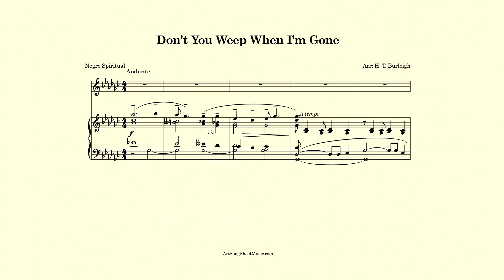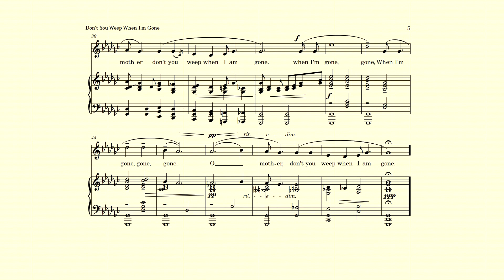Don't You Weep When I'm Gone – Burleigh – accompaniment in Gb major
Don't You Weep When I'm Gone accompaniment - H. T. Burleigh, accompaniment in Gb major. Piano accompaniment in the key of Gb major for "Don't You Weep When I'm Gone " by H. T. Burleigh.